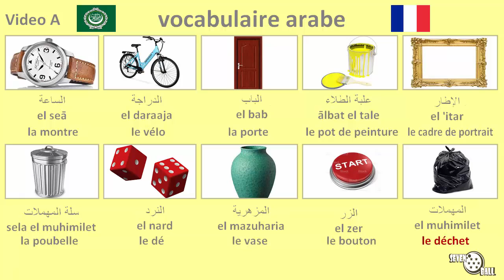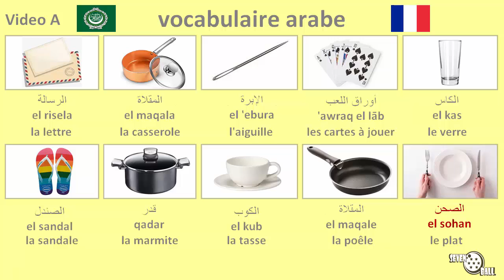vocabulaire en arabe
arabe - français

vocabulaire en arabe - mots en arabe pour debutant - cours d'arabe - apprendre l'arabe